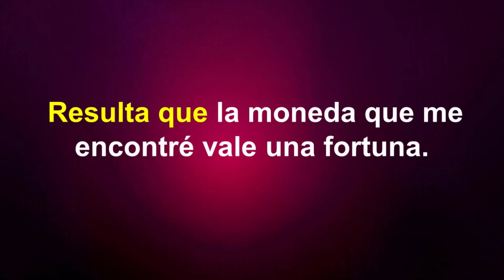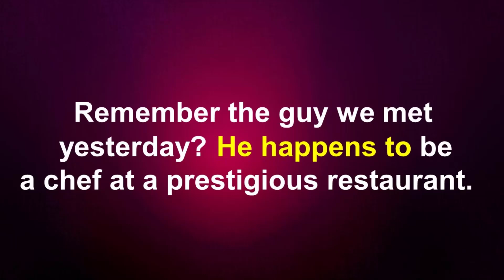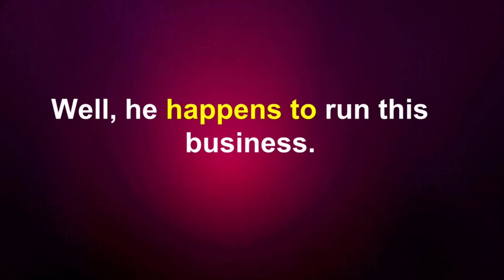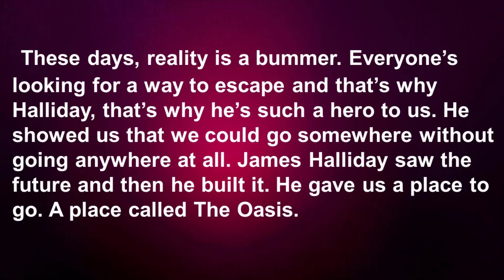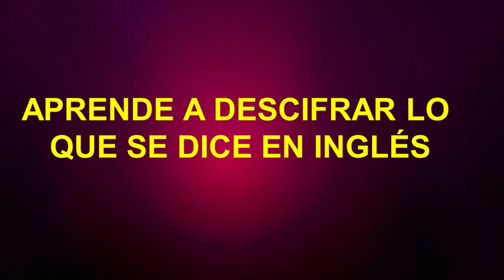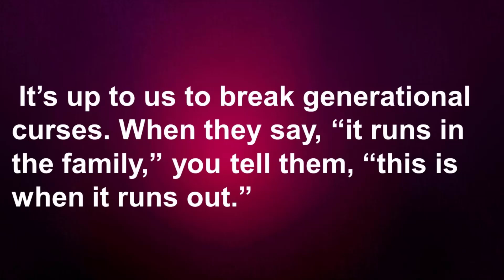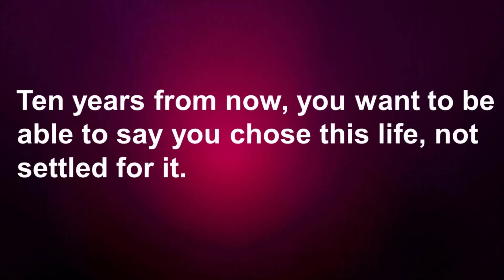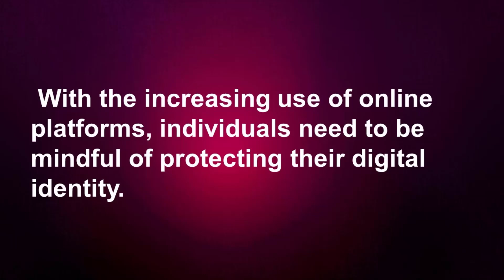APRENDE a expresar "RESULTA QUE..." en INGLÉS